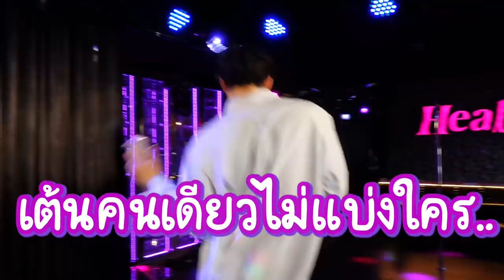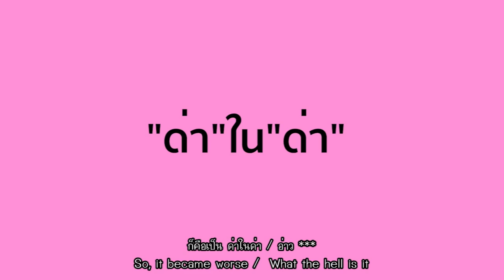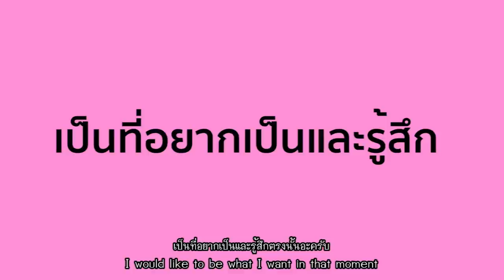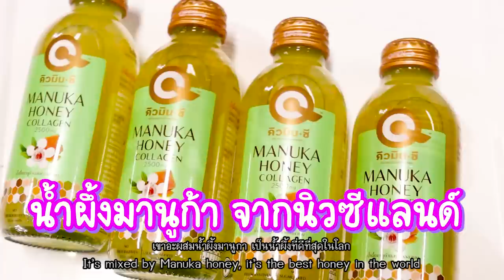เขื่อนแต่ง Drag!!! เปิดใจหมดเปลือกกับ Pangina Heals ในรอบปี! (Eng Th sub) | Koendanai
หลังจากที่ไม่ได้เจอพี่ปันปัน ไม่ได้คุยอัพเดตกันมาปีกว่าๆ วันนี้ได้มาจับเข่าคุยกันและอัพเดตชีวิต ว่าในชีวิตของแต่ละคนได้มีอะไรเปลี่ยนแปลงไปบ้าง เป็นยังไงบ้าง ในวันนี้เราทั้งคู่อยู่ตรงส่วนไหนของชีวิตกันและกัน และที่สำคัญวันนี้ พี่ปันปันได้ใส่เขื่อนเป็น Drag เป็น Elizabeth แต่เป็น Elizabeth 2.0 และรอบนี้กลับมาพร้อม Drag mother Pangina Heal 💖🦋

ขอบคุณพี่ปันปันที่มาร่วมพูดคุยกับเขื่อนนะคะ และที่สำคัญขอขอบคุณ คิวมินซี น้ำผึ้งมานูก้า ผสมคอลาเจน รสชาติอร่อยมาก ชุ่มคอ และที่สำคัญแคลลอลี่ต่ำ ช่วยดูแลผิวพรรณจากภายใน 🐝💛 เพื่อนๆคนไหนยังไม่เคยลองหาซื้อได้ง่ายๆเลยที่ 7-11 นะคะ 🦋

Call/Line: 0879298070